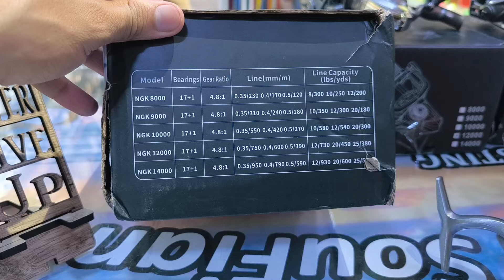مرحبا بعشاق المليح الصح والعمل او تمن المناسب 🔥💯✅